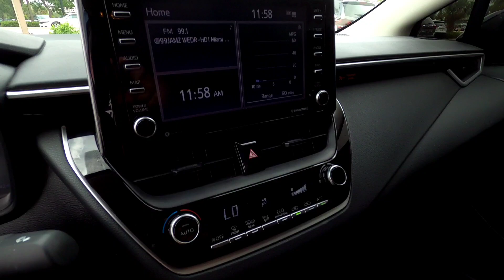2021 Toyota Corolla (Blue) 180429